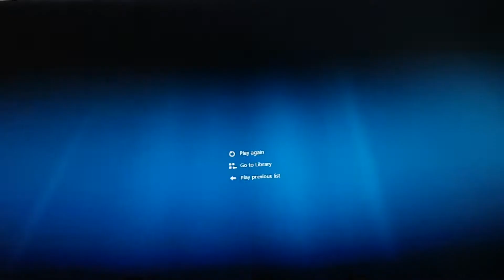Andover Paul Newman Magician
Paul Newman Magician Wedding and Parties.